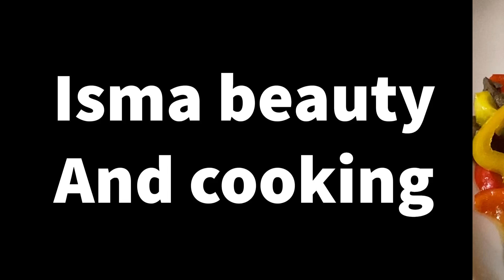Beer Aad umacan😘😘😘